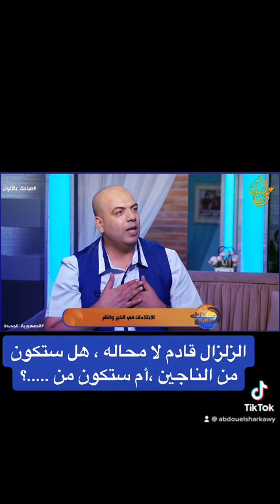في الإبتلاءات و المحن : عدم الشك في الله ووعده هو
يا أيها الناس إن وعد الله حق فلا تغرنكم الحياه الدنيا ولا يغرنكم بالله الغرور :